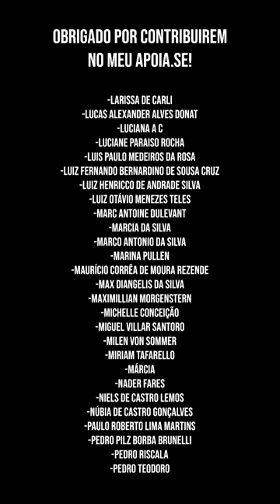EUA sendo minimamente coerente (RARIDADE)